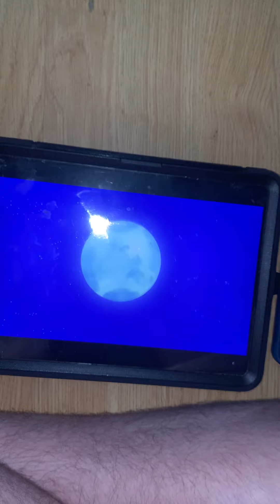The magnet 🧲 it’s Ginny charge turbo charge